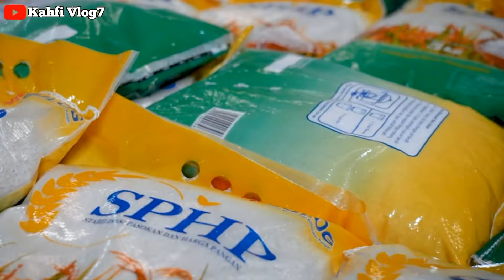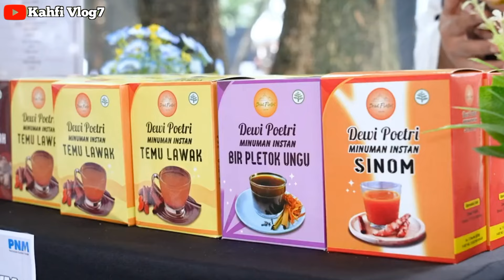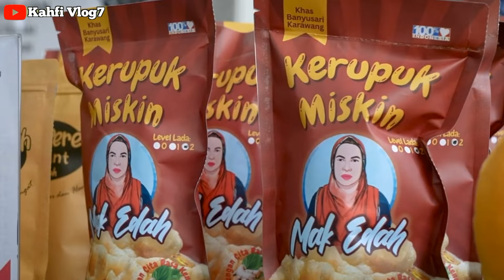ALHAMDULILLAH RABU SORE CAIR LAGI ADA SALDO MASUK DAERAH INI SENILAI Rp 450.000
Bpnt
Pkh
info pkh
info bpnt
bansos
pip
kjp plus
klj
info cek saldo pkh termin 2 & 3 februari 2024
info cek saldo pkh termin 3 & 4 februari 2024
info cek saldo pkh termin 4 & 5 februari 2024
info cek saldo pkh termin 5 & 6 februari 2024
info cek saldo pkh termin 6 & 7 februari 2024
info cek saldo pkh bulan februari 2024
pkh bni
pkh mandiri
pkh bsi
pkh btn
pkh bri